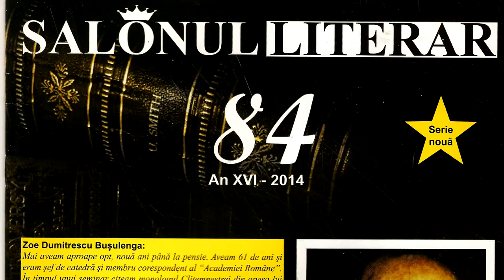Promo Salonul Literar pentru Televiziunea Literara www televiziunealiterara ro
Cu stima,
echipa Exclusiv

Vizionare placuta !